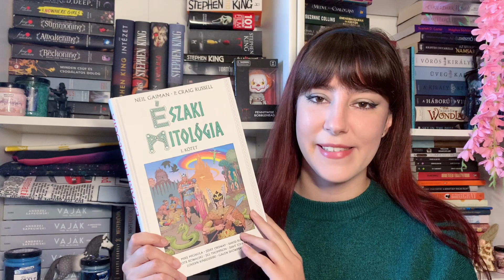Könyves szerzemények - 2021. október 📖| BORKAREADS